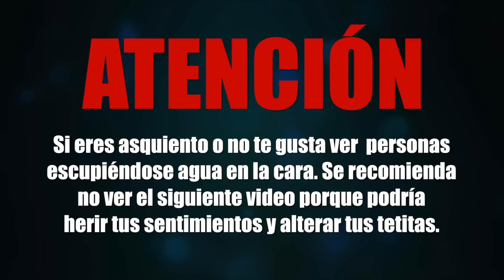EL QUE SE RÍE PIERDE CHALLENGE | ANDYNSANE, NOTEPIQUESTV Y ELCHOLOMENA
Se agradece si le dan un pulgar arriba al video y lo comparten con sus amigos para expandir sonrisas! :'D